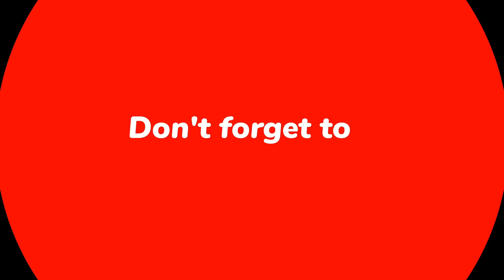Wasim Akram & Tanveer Crying On Pak Players Failed In Fitness Test || Pak Media On IPL Latest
Pak Media On Pak Players Fitness Training ,
Tanveer Ahmed On Pak Team Fitness,
Pak Players Failed In Fitness Training,
wasim akram on pak players fitness,
wasim akram latest,
Pak Media On IPL 2024,
Pak Media On Ipl Latest
Pak Media On Champions Trophy 2025
Ramiz Raja On Champions Trophy 2025
Champions Trophy 2025 Pak Reaction
Shoaib Akhtar & Tanveer Ahmad Crying As Whole World Watch IPL But No Crowd At PSL 9
Pakistan Cricket Reaction
Cricket Reaction Video
Pak Public Reaction On India Cricket
Pakistani Reaction On India
Today Cricket Match Reaction
pakistani public reaction on india
pakistani media reaction video on india
Pakistani Reaction Cricket
Pakistan On India Cricket
pak media on ipl vs psl
Pak Media Shocked